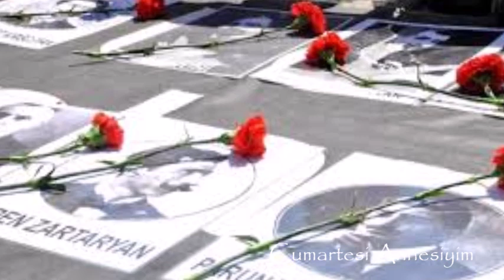Deniz Şamdereli - Cumartesi Annesiyim | Düşlerin Adası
Gar Müzik Yapım